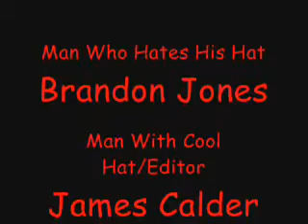Herd Hut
Yet another movie I had to create for school